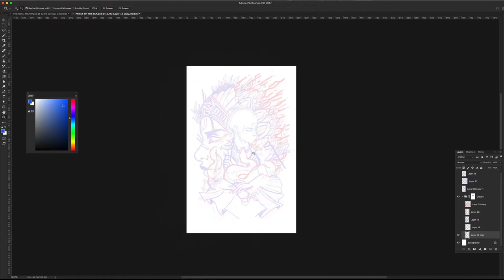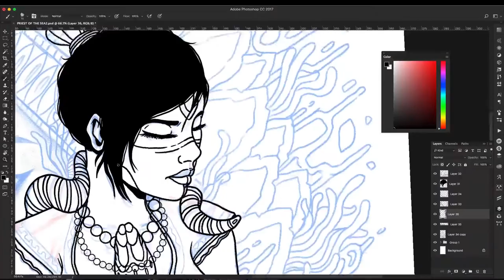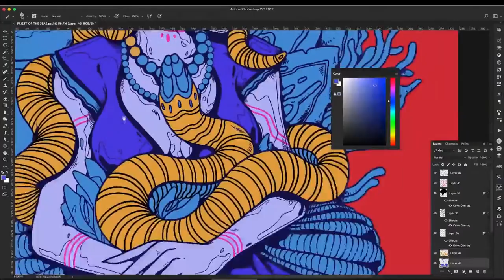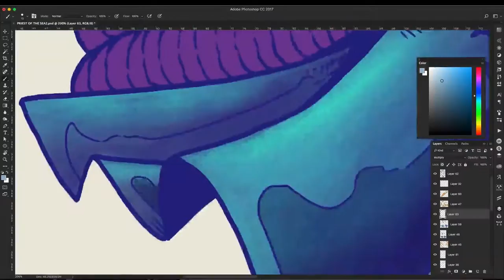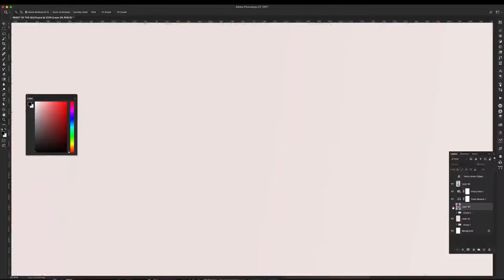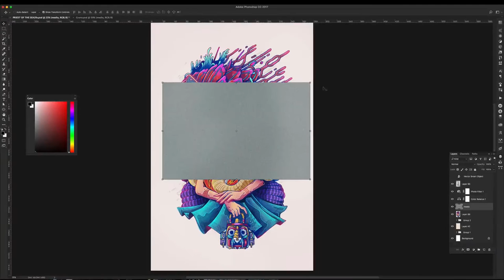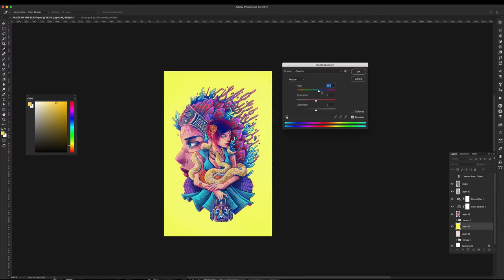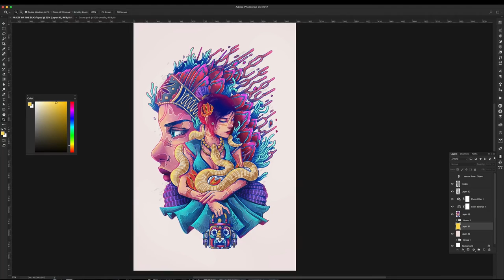PRIEST BY THE SEA / TIMELAPSE CON COMENTARIO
Hola a todos! aqui un nuevo timelapse pero esta vez con una pequeña explicación de cómo realizo una ilustración. Cuando empecé a ilustrar, usaba estos "fideos" que parecen anémonas, quise retomarlos y usarlos en una ilustración con temática acuática. Cualquier duda que tengan, pregunten en los comentarios y con gusto les respondere.

Hi everyone! Here's another timelpase but this time I also Included a commentary trying to explain my process, sorry for not being able to upload some subtitles but you could always try to just enjoy the process.